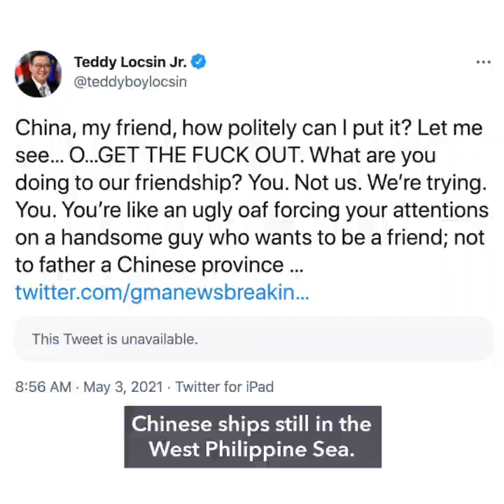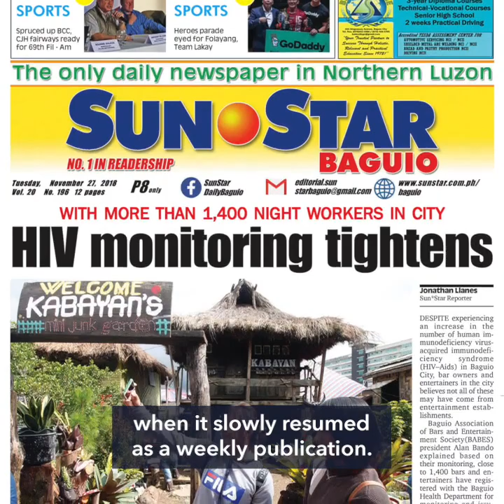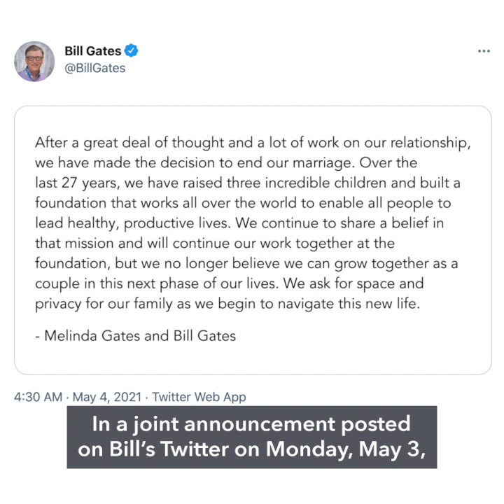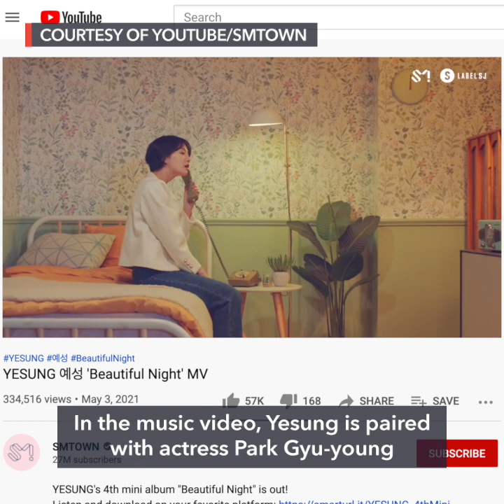Locsin sorry after cursing China | Evening wRap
-Locsin apologizes to China over expletives after Duterte says only he can curse
-Due to India COVID-19 surge, Philippines lowers vaccination target
-SunStar Baguio shuts down after 30 years
-Bill and Melinda Gates to divorce, shaking philanthropic world
-Kpop wRap: TWICE’s new album teaser, Super Junior’s Yesung’s music video